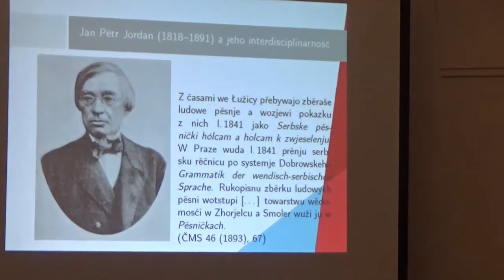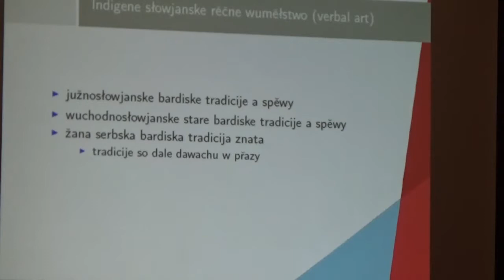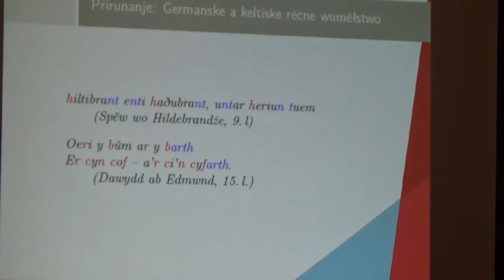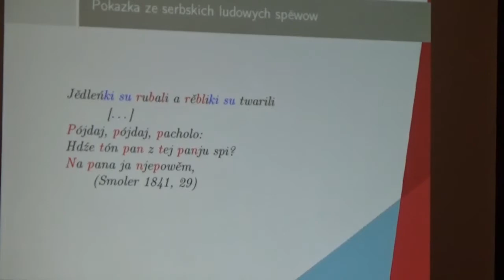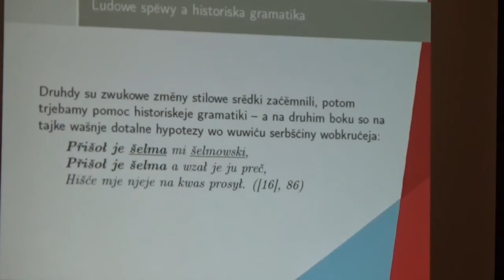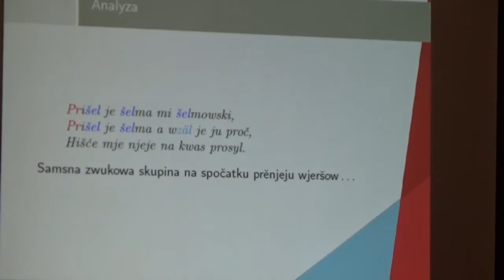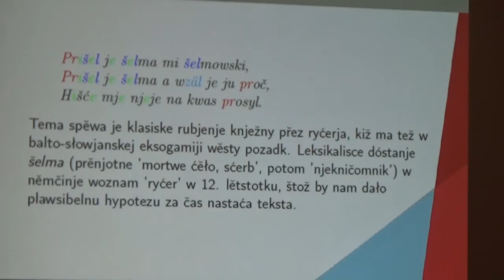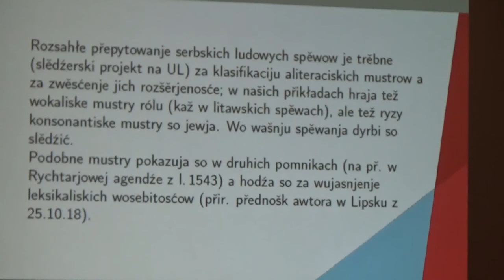Edward Wornar - III. Pražské sorabistické sympozium